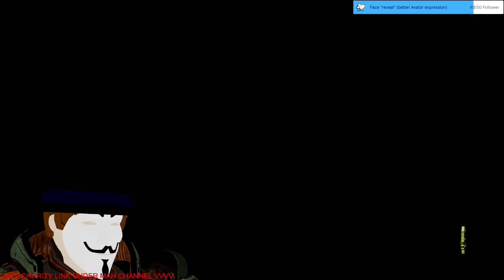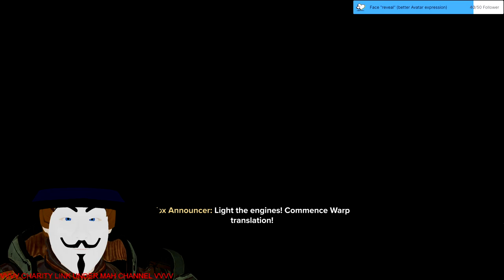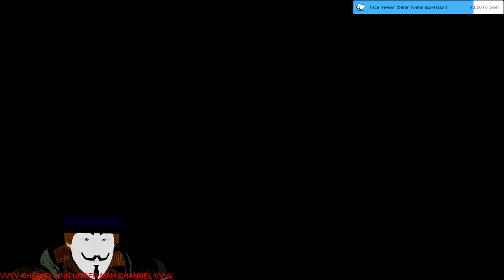Stream 72 Part 1 Warhammer 40k Darktide! EXPEKTO PATRONUM! :D 3D V-Tuber [Eng/Ger] Day 1 W40K Week